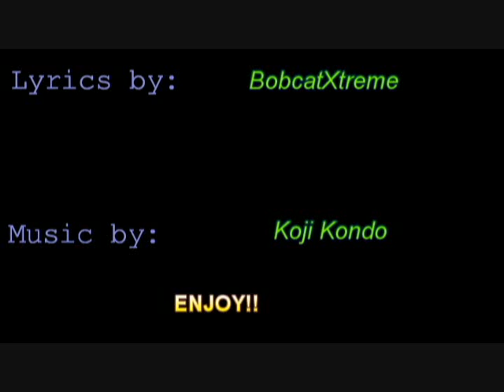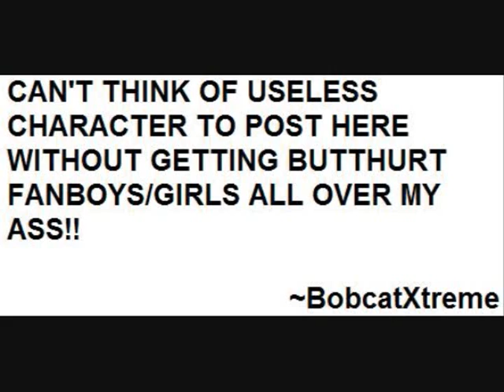Takamaru in Smash Brothers Music Video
[HEADS UP! This video contains images that include the F-Slur. The usage of these images do not reflect my current language habits or my views on the LGBT+ community. It is a decision I regret making and you won't catch me doing it now. Thank you for understanding!]

BobcatXtreme's done it again! This time, he tells Sakurai what he wants in the next Smash Brothers installment!

Lyrics:

(V1)

Takamaru should be a fighter in Super Smash Brothers 4 (If you plan to make it)

He has the potential since day one. Now you gotta put him in (just to make us happy)

(There is no turning back. You gotta do it.)

Hey, you brought Pit back from the dead. Why can't you do the same for him?

We don't want Sephiroth. No freakin' way!

We don't want Master Chief. Give us a break!

If you want some new American fans. Then at least it is a start.

Don't give us Mario characters. They're too many!

Just put in Takamaru, for goodness sakes!

(V2)

If you plan on making SSB4, just make sure you remember (to include him in)

If you do, all of us in America that played the game and loved it (will be happy)

(There is no turning back. Just please do it.)

Hey, in Melee, you put in Marth and Roy. They were only in Japan.

Don't give us Sonic Characters. One is enough.

Don't give us characters that freakin' suck!

If you put him in, he probably will be in a series in 3D.

If he's a fighter, He would be great!

If you don't like this idea, TOO FLIPPIN' BAD!